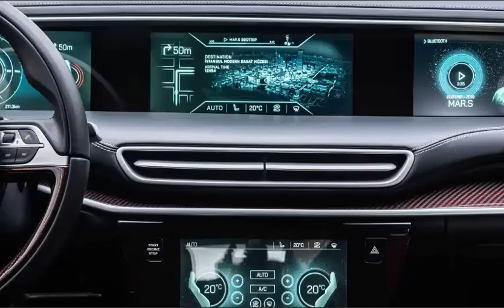Турки сделали свой автомобиль! ЭЛЕКТРОМОБИЛЬ!